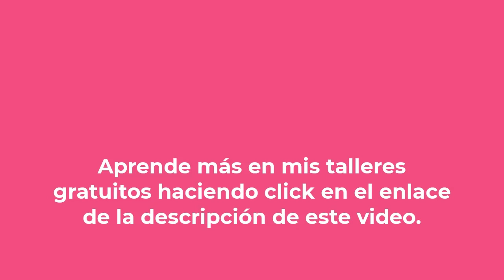Cómo controlar la ANSIEDAD por COMER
¿Estás luchando con tu peso y problemas digestivos? Descubre el poder de la nutrición funcional en mi curso en línea
Descubre cómo equilibrar tu vida y controlar los antojos de comida relacionados con la ansiedad. En este video, te revelaré las causas nutricionales detrás de estos antojos y cómo abordarlos de manera efectiva. Aprende a nutrir tu cuerpo con proteínas, grasas esenciales, fibra y agua, mientras evitas la deshidratación. Además, te mostraré cómo equilibrar tus niveles de azúcar e insulina para reducir los antojos.

00:00 Ansiedad por comer
00:30 Ejemplo de la pelota
01:12 Razones
01:39 Causas
02:29 Principales causas
03:04 Deshidratación
03:16 Desbalance en los niveles de azúcar
03:43 Recapitulación